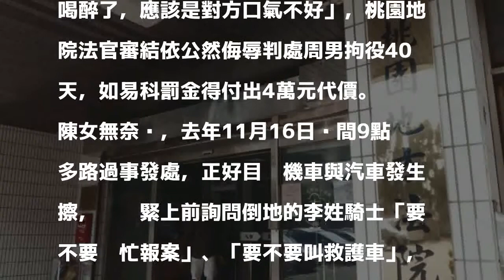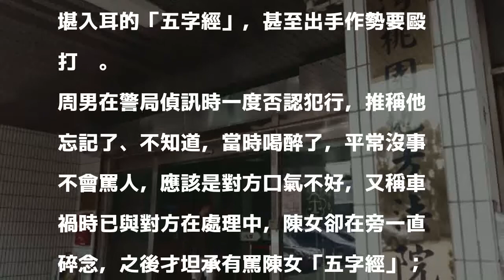目睹車禍好心幫忙 女騎士遭嗆「不關你的事」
［記者鄭淑婷／桃園報導］陳姓女子去年11月間，在桃園市龜山區目睹一起機車、汽車擦撞車禍，她好心上前詢問騎士「要不要幫忙報案或叫救護車」，卻遭汽車副駕駛座的周姓男子嗆「不關妳的事」，又辱罵「五字經」，陳女報案控告周男公然侮辱，周男偵訊時不知反省、推稱「我喝醉了，應該是對方口氣不好」，桃園地院法官審結依公然侮辱判處周男拘役40天，如易科罰金得付出4萬元代價。

發表評論評論如下。